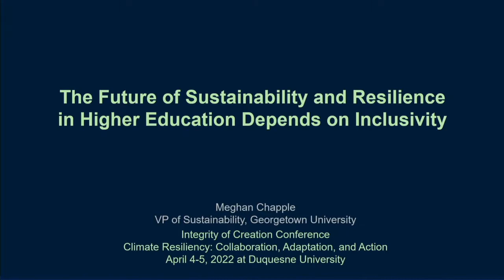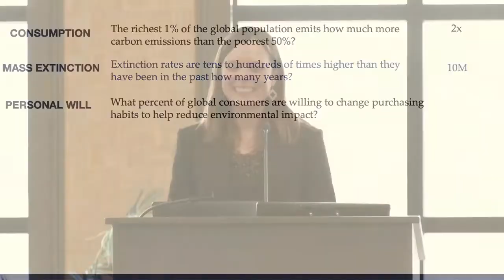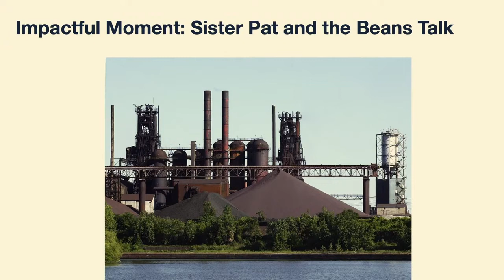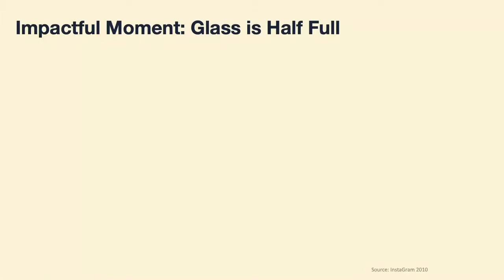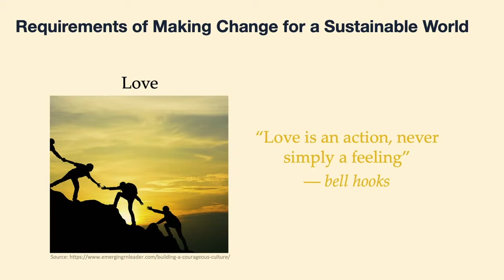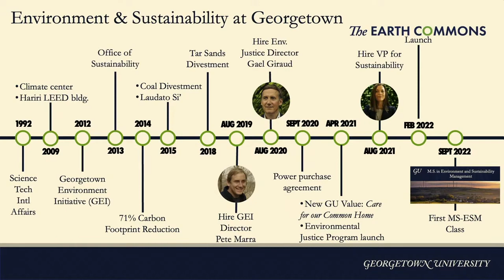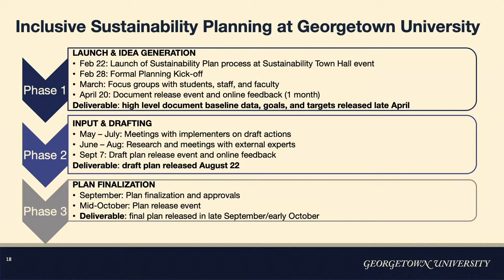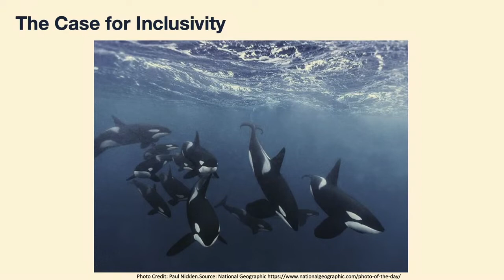IOC 2022 Day 1 Welcome and Opening Plenary Presentation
Meghan Chapple
Vice President of Sustainability at Georgetown University
Presentation Title: The Future of Sustainability and Resilience in Higher Education Depends on Inclusivity